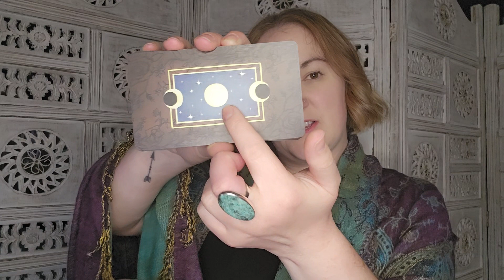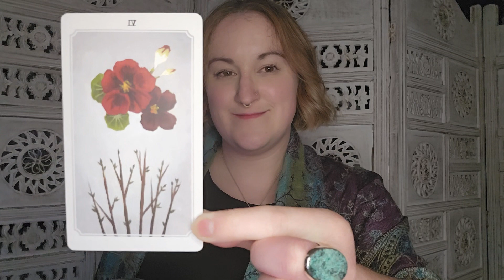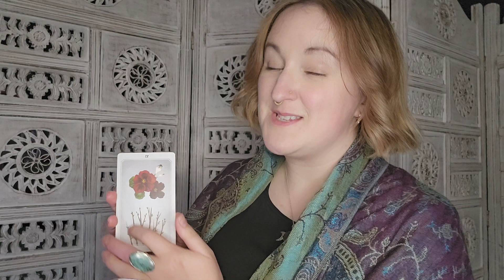🌿ASMR🌿Visiting the Witch in the Woods🌿Soft Spoken🌿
Hello gorgeous human!  As Halloween is just around the corner in tonight's video we visit the local witch that lives in the woods.  She will offer you guidance, blessings and a potion that will aid you in all you seek.  Don't worry, she's a friendly witch with only your highest good in mind.
And lastly, any likes and subscribes are so very much appreciated!  Sending you only the bestest of wishes...Chloe